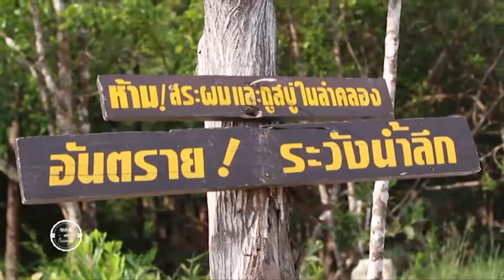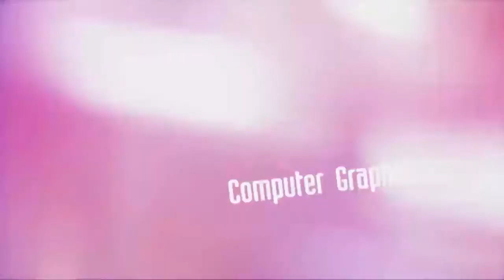Traveling with Science season 2 ตอน 20 : ระนอง ตอนที่ 4 (เบรก 3)